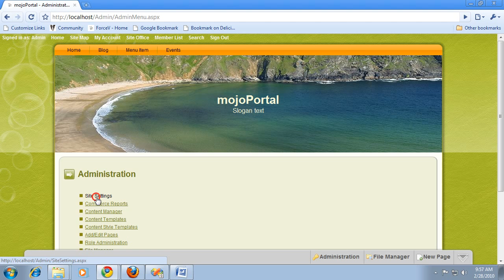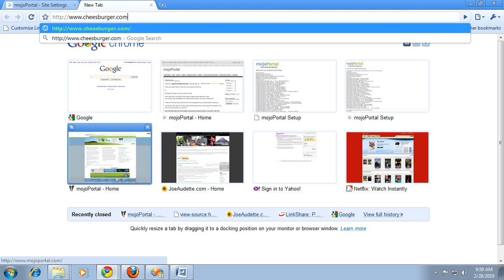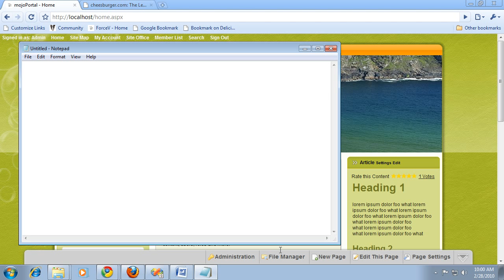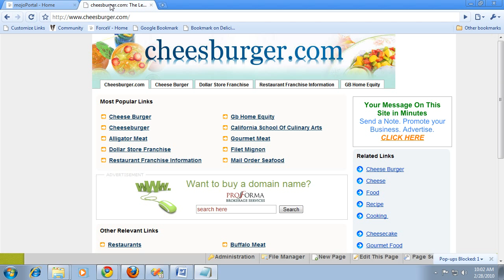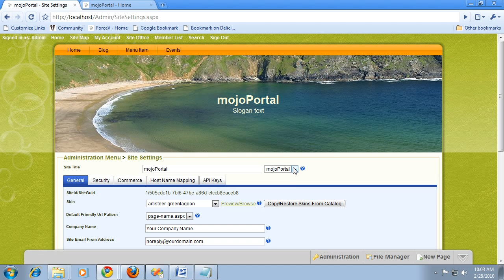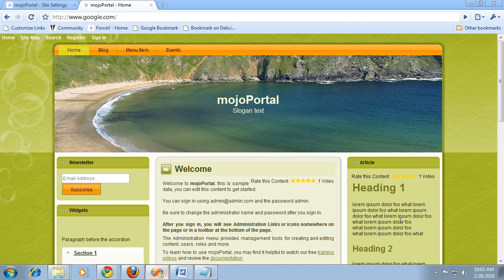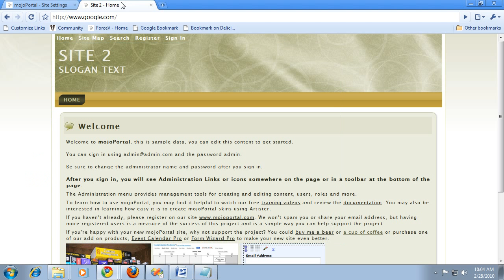mojoPortal - Hosting Multiple Sites Based On Host Name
Learn how to host multiple sites in a single installation of mojoPortal CMS using different host names or domain names. You will also get a little background primer on understanding how host names are resolved to ip addresses.